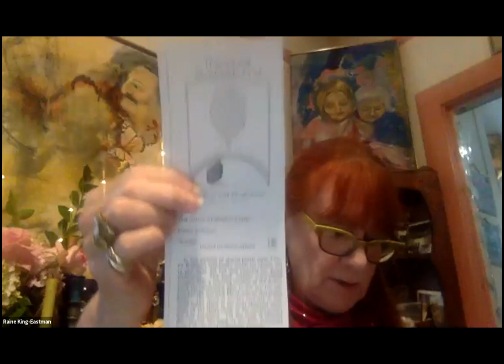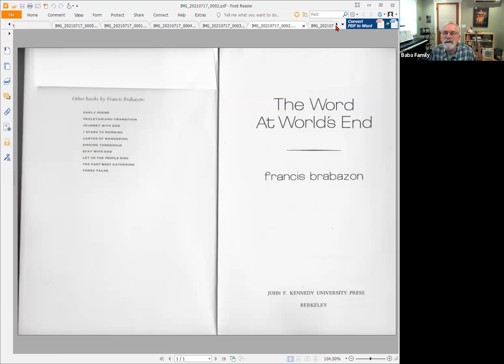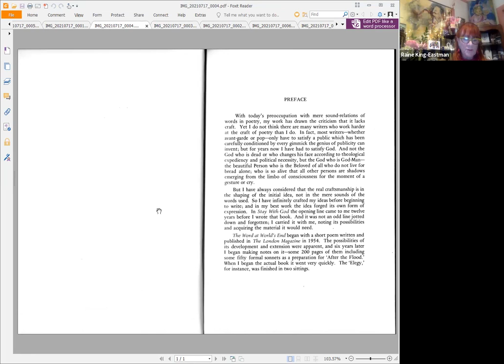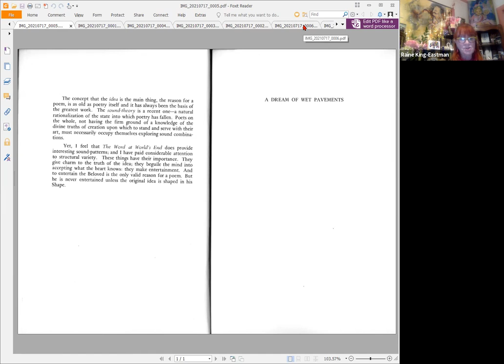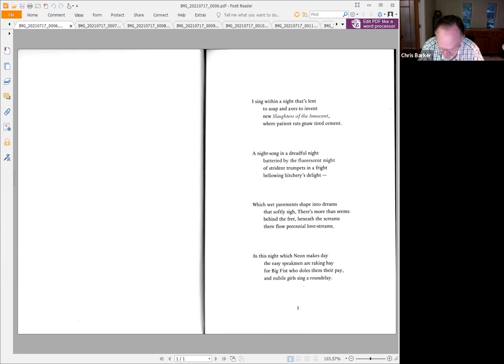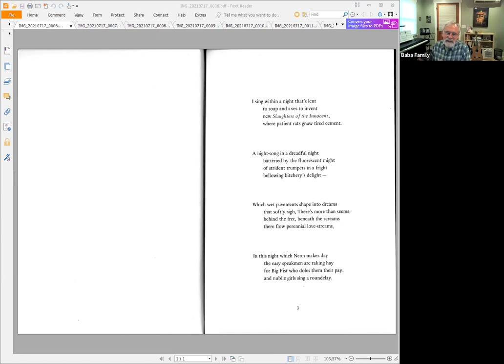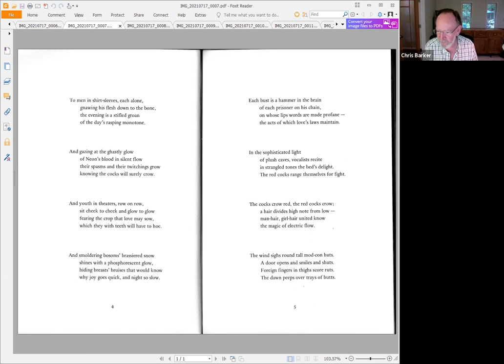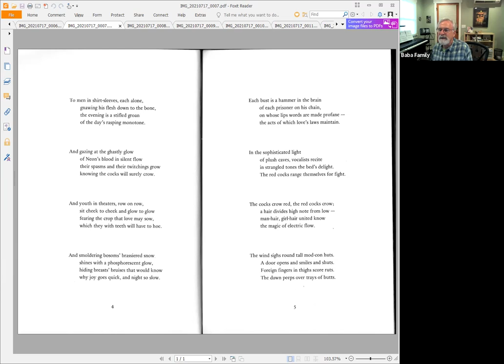Close Reading Brabazon - July 19, 2021, live on Zoom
Currently working with Word at the World's End. In a fully participatory process, we read a section of the poem aloud, then back up and break it down line by line until we think we understand what Francis has said, or at least know what our questions are. In the end, we'll put it back together.

Hosted by Greg Dunn in NC